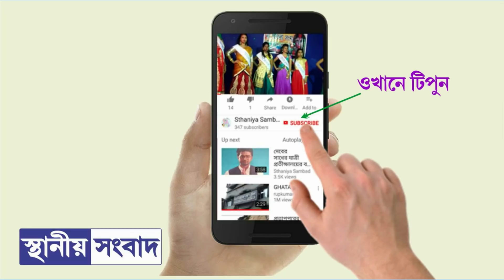ঘাটাল শহর থেকে বিশালাকার সাপ উদ্ধার নিয়ে চাঞ্চল্য